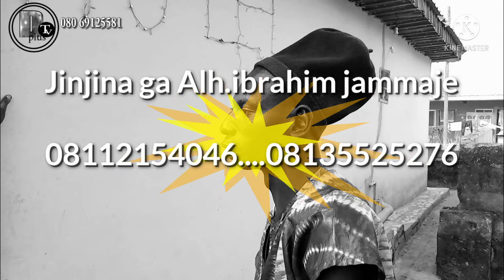kulu da yakson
Yabon gwani kalli kasha mamaki